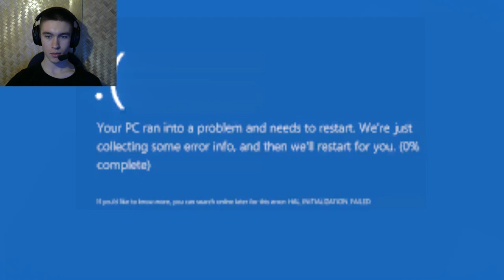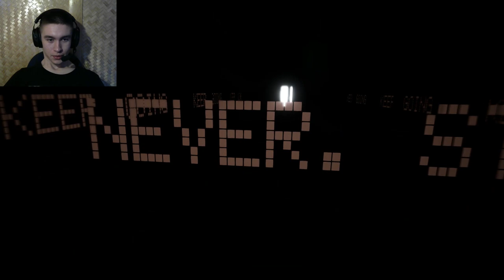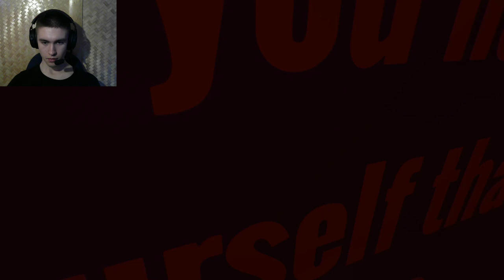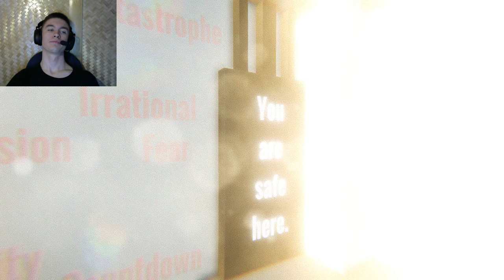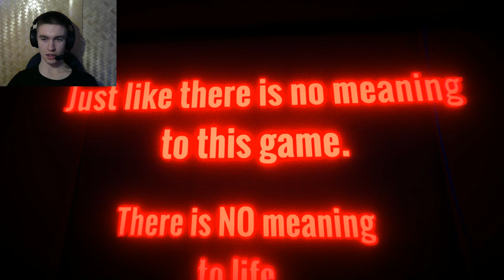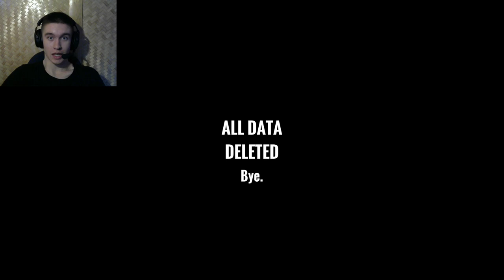ПОЛНОЕ ПРОХОЖДЕНИЕ WTDC "КОГДА ПРИХОДИТ ТЬМА" ►ПОЛНЫЕ НЕПОНЯТКИ◄